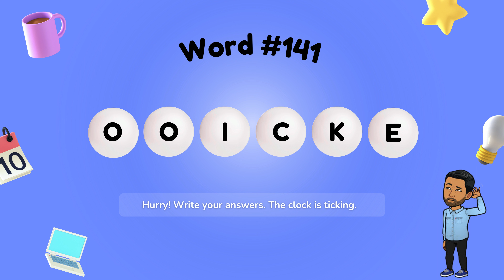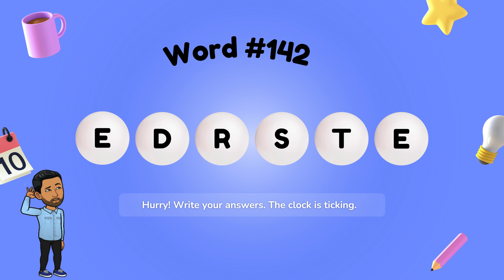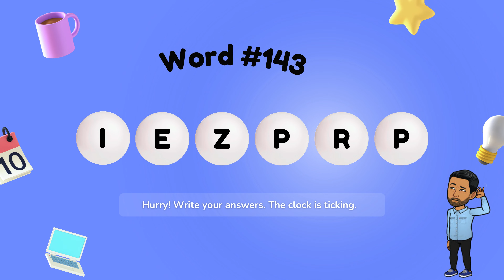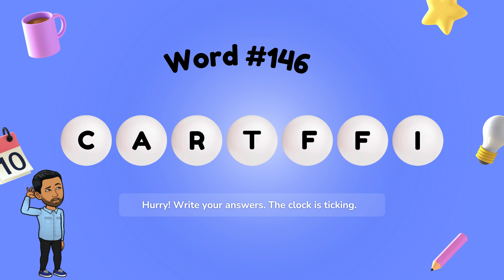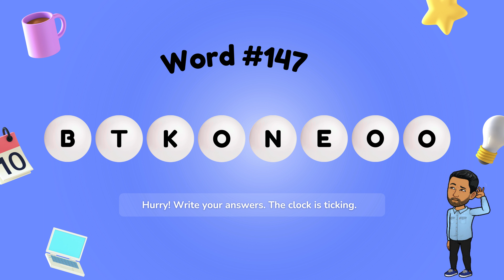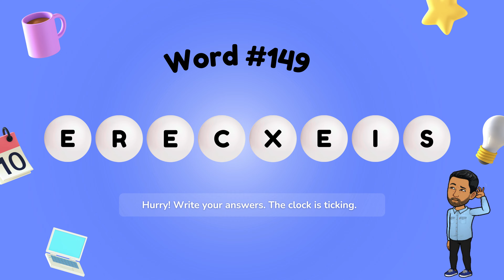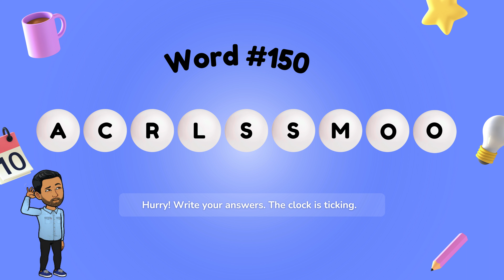Word Jumble #15 - Test Your Word-Solving Skills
💡Join us every week for a brain-teasing word game like no other!

Welcome to Word Jumble, the ultimate word-solving challenge that will put your vocabulary and quick-thinking skills to the test! In this exciting new series, we'll present you with ten words that have been jumbled up, and you'll have just thirty seconds to unscramble them before we reveal the answers. It's a fun and engaging way to challenge yourself and improve your word recognition abilities.

🔠 How to Play:

Watch the video and unjumble as many words as you can in 30 seconds.
Pause the video if needed to give yourself more time.
Keep track of your score and challenge your friends and family to beat it!
🎉 Make it a Weekly Tradition:
Join us every week as we release new episodes of Word Jumble. It's the perfect way to keep your mind sharp and have some wordy fun!

📢 Share Your Scores:
We'd love to see how you're doing and cheer you on as you improve your word-solving skills.